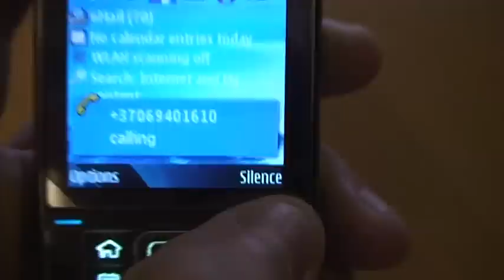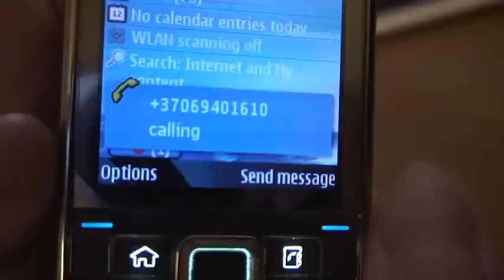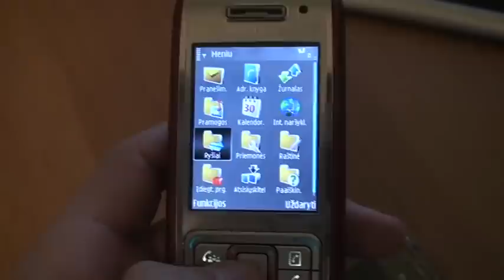Nokia E66 compared to Nokia E65 (part 1)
Nokia E66 compared to Nokia E65.